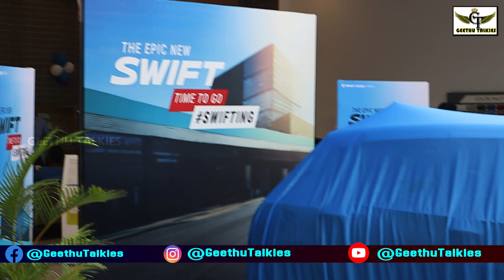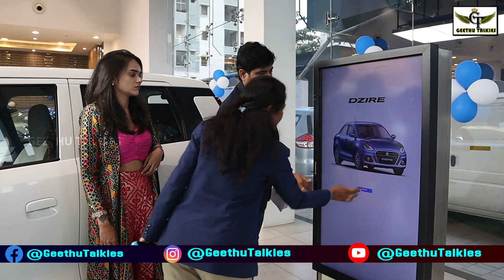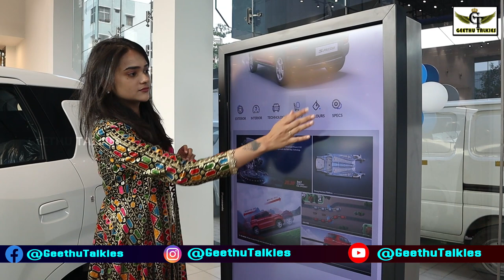Bigg Boss fame Sri Satya unveils New Epic Swift In Kalyani Motors at LB Nagar, Geethu Talkies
Bigg Boss fame Sri Satya unveils New Epic Swift In Kalyani Motors at LB Nagar